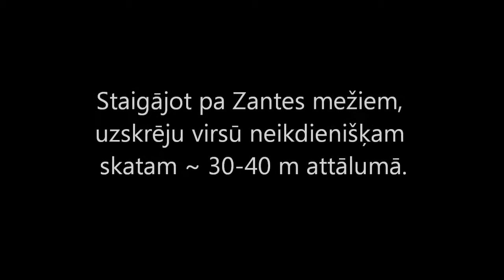Wild boars in Latvia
Wild boars caught on tape